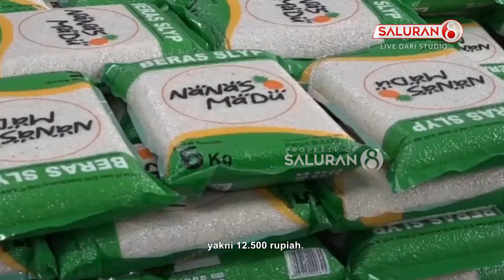Jelang Puasa Harga Gula Masih Terpantau Normal (Belum Naik)